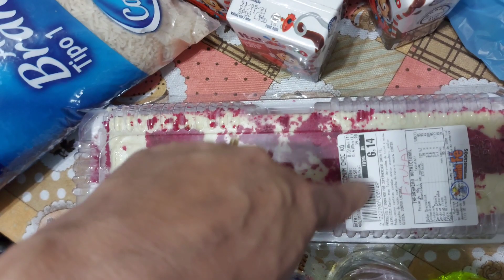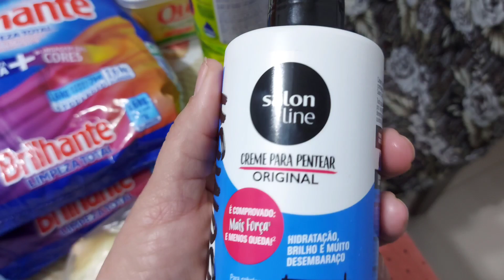VLOG;ARRUMANDO A CASA|MEU ALMOÇO*TOMEI A VACINA|*FIZ UM LANCHE RAPIDO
Oi meus amores🥰Tudo bem com vcs? Me contem aí nos comentários como vcs estão?
Fiz esse vídeo com muito ❤ e amor pra vcs espero que vcs gostem!

Celular que gravo
A71
Editor
INCHOT